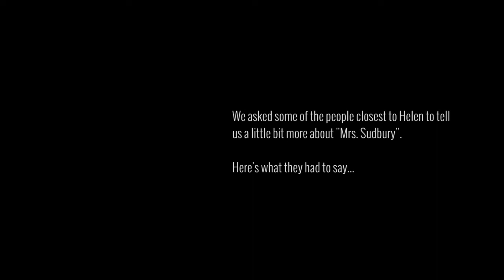Tribute to Helen Ghent | STC Honours 2016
On June 8, 2016, the Sudbury Theatre Centre paid tribute to Ms. Helen Ghent's outstanding contribution to the arts in Greater Sudbury at the Second Annual STC Honours.

We asked some of the people closest to Helen to tell us more about the woman they call "Mrs. Sudbury". Here's what the had to say...